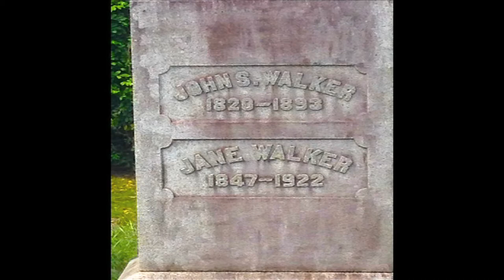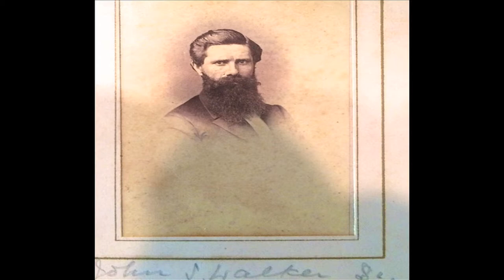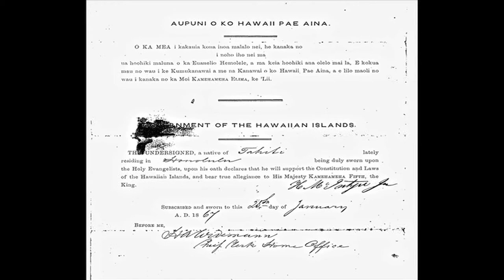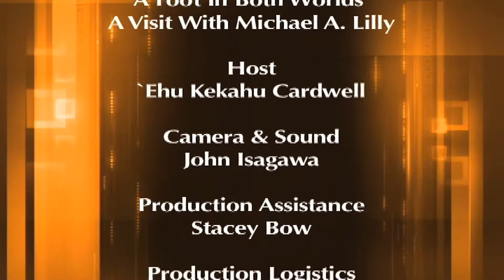A Foot In Both Worlds - A Visit With Michael A. Lilly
- Most people know Michael Lilly as a former Hawai`i attorney general as well as the lead attorney for Judicial Watch and Grassroot Institute in the recent Na`i Aupuni US Supreme Court Case. Very few however realize that Mike is also a fifth generation Hawai`i resident and a direct descendant of Hawaiian Kingdom Nationals. Even more astounding is that several of his ancestors were advisors and confidants to Kamehameha V, Kalakaua and Queen Lili`uokalani. Join us in our amazing visit with Michael as he brings Hawaiian Kingdom history alive telling us the story of his family before the overthrow, their loyalty and deep dedication to the government and its rulers and why all of them forever remain Hawaiian Kingdom Royalists.